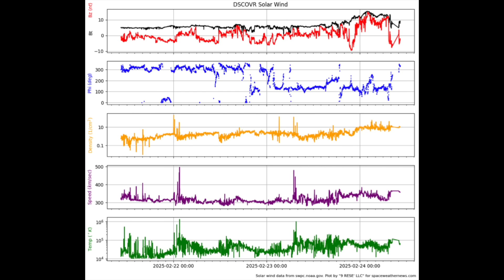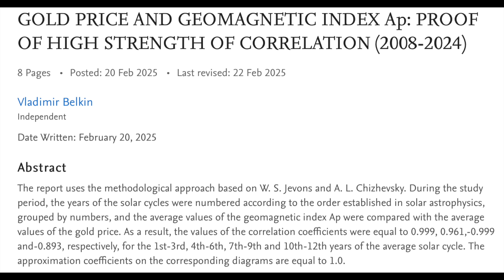X2 Solar Flare, Field Shift Start Date, Solar Gold | S0 News Feb.24.2025